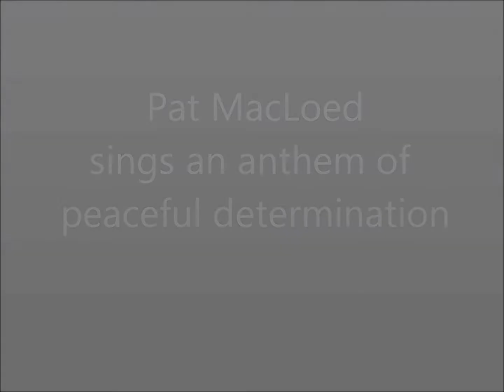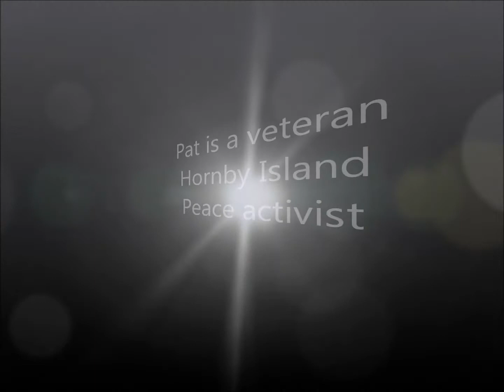Pat MacLoed sings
A gentle anthem for Peace